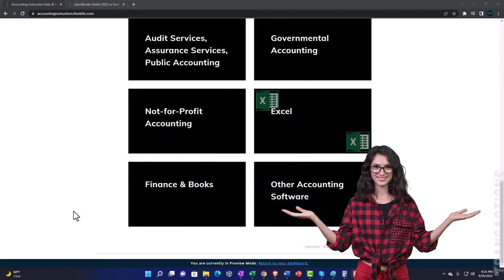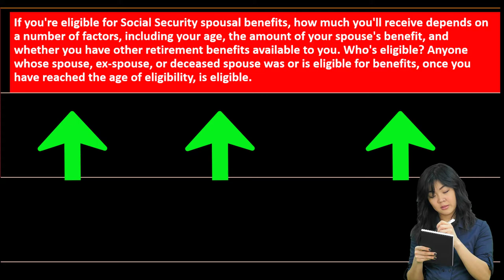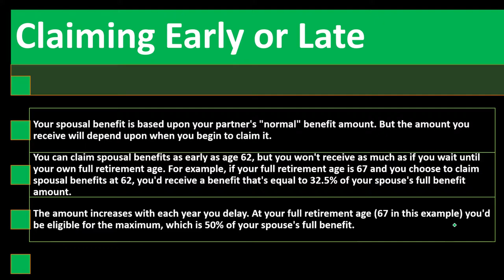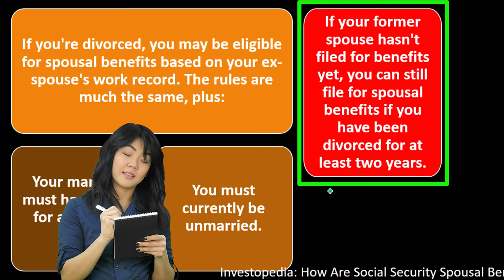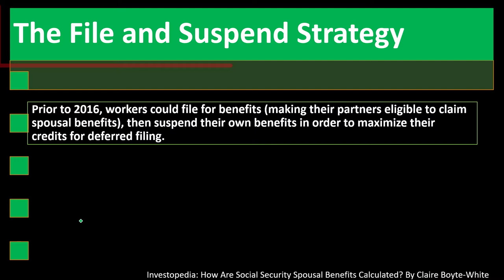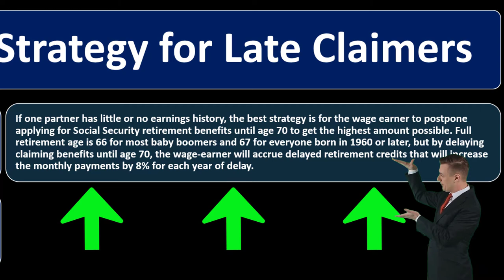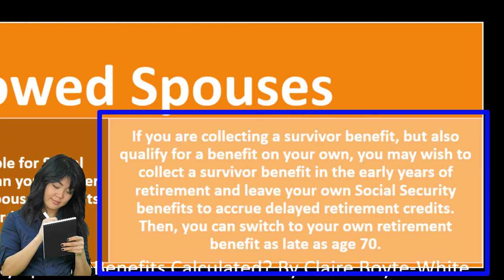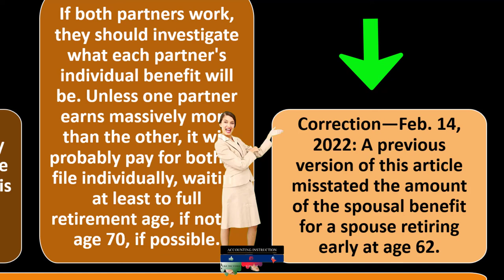Social Security Spousal Benefits 14076 Personal Finance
Social Security Spousal Benefits
Personal Finance